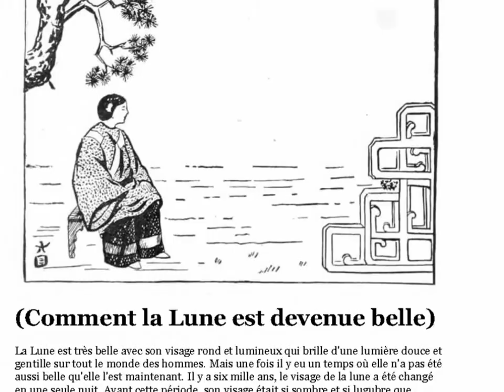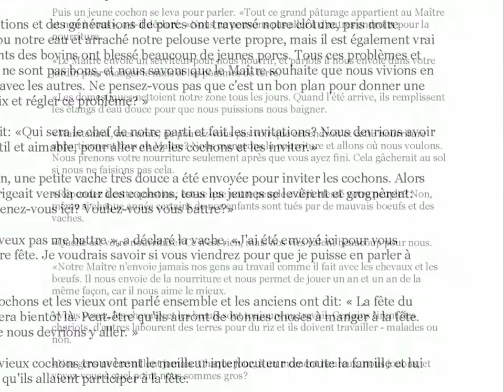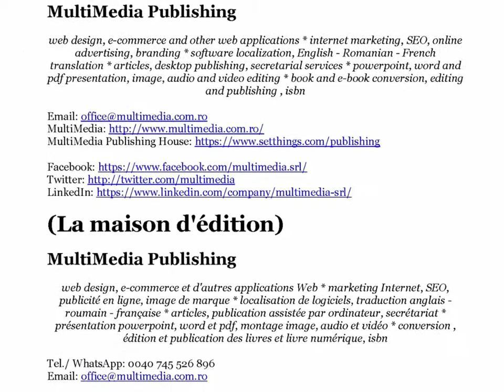Chinese Fables and Folk Stories (Fables et histoires populaire chinoises)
Bilingual English/French Book (Livre bilingue anglais/français)
By (par) Mary Hayes Davis, Chow-Leung. Translator (Traducteur): Nicolae Sfetcu

It requires much study of the Oriental mind to catch even brief glimpses of the secret of its mysterious charm. An open mind and the wisdom of great sympathy are conditions essential to making it at all possible.
Contemplative, gentle, and metaphysical in their habit of thought, the Chinese have reflected profoundly and worked out many riddles of the universe in ways peculiarly their own. Realization of the value and need to us of a more definite knowledge of the mental processes of our Oriental brothers, increases wonderfully as one begins to comprehend the richness, depth, and beauty of their thought, ripened as it is by the hidden processes of evolution throughout the ages.
To obtain literal translations from the mental storehouse of the Chinese has not been found easy of accomplishment; but it is a more difficult, and a most elusive task to attempt to translate their fancies, to see life itself as it appears from the Chinese point of view, and to retell these impressions without losing quite all of their color and charm.
The "impressions," the "airy shapes" formed by the Oriental imagination, the life touches and secret graces of its fancy are at once the joy and despair of the one who attempts to record them.
It has been an accepted belief of the world's best scholars that Chinese literature did not possess the fable, and chapters in interesting books have been written on this subject affirming its absence. Nevertheless, while studying the people, language, and literature of China it was the great pleasure of the writer to discover that the Chinese have many fables, a few of which are published in this book.
As these stories, familiar in the home and school life of the children of China, show different phases of the character of a people in the very processes of formation, it is earnestly hoped that this presentation of them will help a little toward a better understanding and appreciation of Chinese character as a whole.

(Il faut beaucoup d’étude de l’esprit oriental pour pouvoir saisir, même brièvement, le secret de son charme mystérieux. L'ouverture d'esprit et la sagesse d'une grande sympathie sont des conditions essentielles pour rendre cela possible.
Contemplatif, doux et métaphysique dans leur habitude de penser, les chinois ont réfléchi profondément et élaboré de nombreuses énigmes de l'univers d'une manière qui leur est propre. La prise de conscience de la valeur et de la nécessité d'une connaissance plus précise des processus mentaux de nos frères orientaux augmente à mesure que l'on commence à comprendre la richesse, la profondeur et la beauté de leur pensée, mûries par les processus cachés de l'évolution à travers les âges.
Obtenir des traductions littérales du dépôt mental des chinois n'a pas été trouvé facile à accomplir; mais c’est une tâche plus difficile, et plus difficile à réaliser que de tenter de traduire leurs fantaisies, de voir la vie elle-même telle qu’elle apparaît du point de vue de la Chine, et de revivre ces impressions sans perdre toute leur couleur et leur charme.
Les "impressions", les "formes aériennes" formées par l'imagination orientale, les contacts de vie et les grâces secrètes de son imagination sont à la fois la joie et le désespoir de celui qui tente de les enregistrer.
Les meilleurs spécialistes du monde pensent que la littérature chinoise ne possédait pas la fable, et des chapitres d'ouvrages intéressants ont été écrits sur ce sujet, affirmant ainsi son absence. Néanmoins, tout en étudiant le peuple, la langue et la littérature de Chine, l’écrivain a eu le grand plaisir de découvrir que les chinois possédaient de nombreuses fables, dont certaines sont publiées dans ce livre.
Comme ces récits, familiers à la maison et à la vie scolaire des enfants de Chine, montrent les différentes phases du personnage d’un peuple dans le processus même de la formation, il est vivement espéré que cette présentation les aidera un peu à mieux compréhension et appréciation du caractère chinois dans son ensemble.